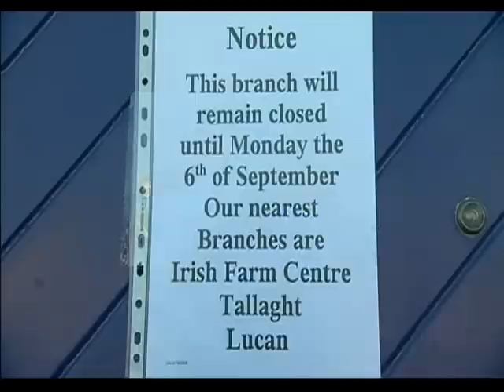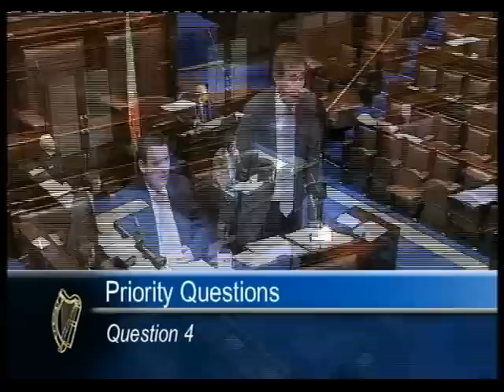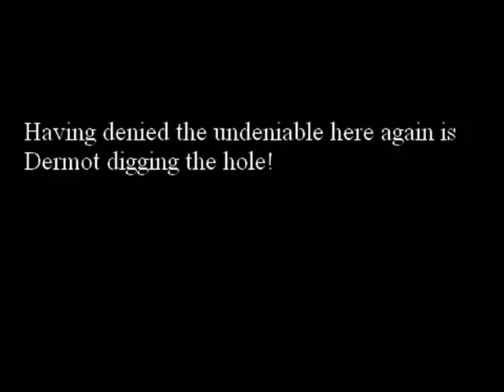Dermot Ahern doesn't tell the "Hole" truth